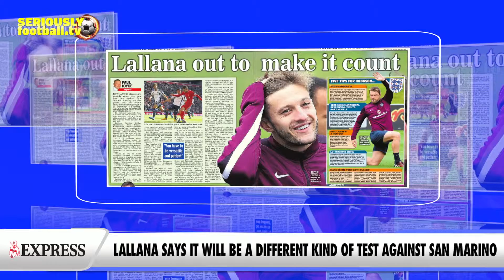Newspaper Review - Wednesday 8 October